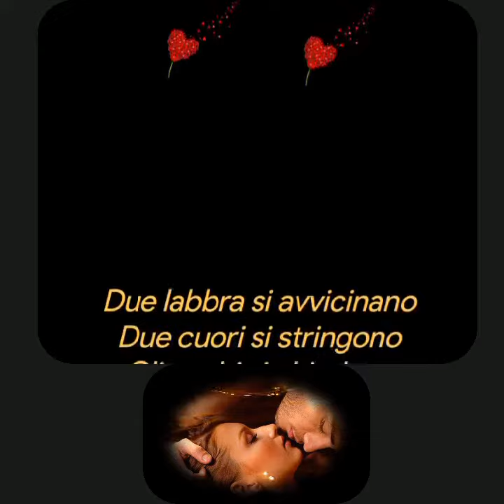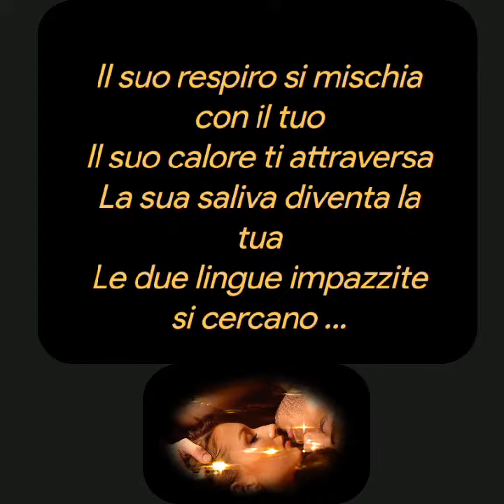RICORDO DI UN BACIO ❤️mai dato e tanto desiderato💓Salvatore Migliore ❤️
RICORDO DI UN BACIO ❤️
Mai dato e tanto desiderato💓
Salvatore Migliore ❤️

Due labbra si avvicinano
Due cuori si stringono
Gli occhi si chiudono
Le dita si cercano, si trovano, si accarezzano …

Il suo respiro si mischia con il tuo
Il suo calore ti attraversa
La sua saliva diventa la tua
Le due lingue impazzite si cercano …

I pensieri si confondono
Le parole si perdono
Non senti più niente
Il silenzio ti avvolge …

I due corpi si infiammano
Le due anime volano
Il desiderio scompare
E ti riempi d’amore.